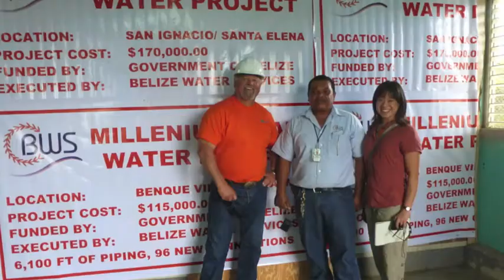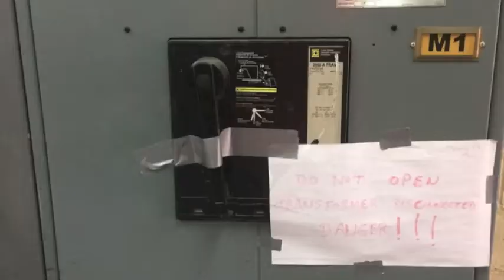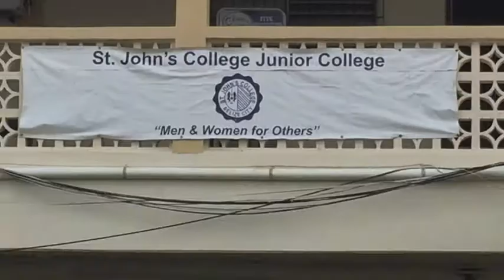WOP Highlights: Belize Water Services and Contra Costa Water District (USA)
Contra Costa Water District (CCWD) and Belize Water Services (BWS) have completed the second phase of their Water Operators' Partnership.  The partnership identified CCWD as a mentor agency to BWS to help further develop safe and efficient practices for providing high quality drinking water to customers.  Both agencies have learned a lot from each other and this video provides a brief overview of that partnership, and future partnering opportunities.